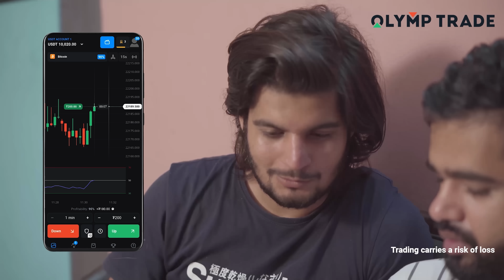Wrong Number || A Short Film || Aazam Khan || Hola Boys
This video just for entertainment so don’t take it seriously ….

● Follows our Cast..

Anand
HEMANT KAJLA.. -
Hirdesh thakur ,,,
Karan ( chinu K.D Rocks )

●written By - Story by- Hola boys

●Thumbnail design by @cinemafyworld.